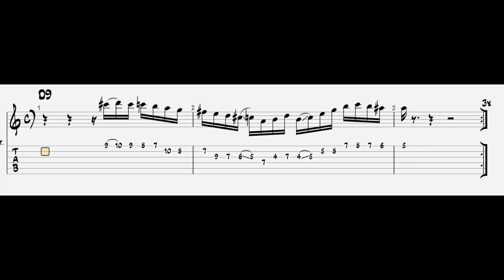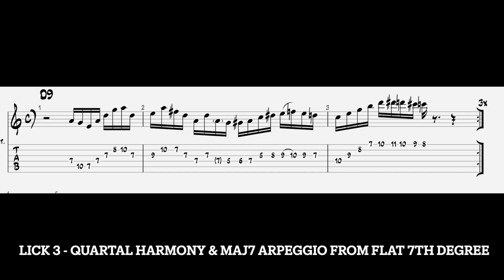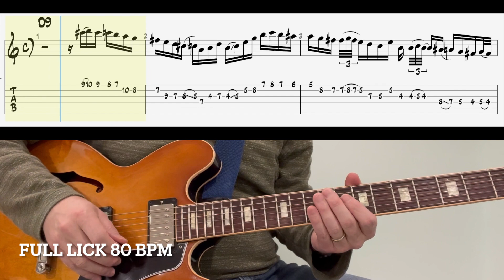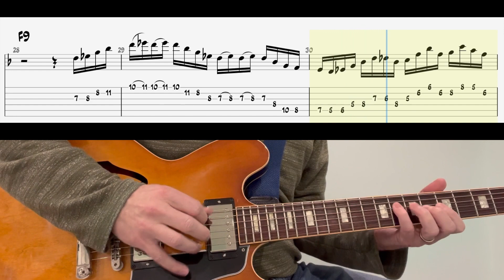Pat Martino Jazz Guitar Licks-Dominant Bebop Scale, Quartal Harmony, Outside Lines-"Mardi Gras"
This video takes a Pat Martino lick and breaks it down into 5 smaller licks. Lines transcribed from "Mardi Gras" from Keystone Korner radio broadcast from San Francisco 1977.

Bonus lick at the end.

00:00 - Intro
00:55 - Lick 1
01:26 - Lick 2
02:00 - Lick 3
02:33 - Lick 4
02:57 - Lick 5
03:20 - Entire lick 80 bpm
03:45 - 100 bpm
04:04 - Bonus lick 80 bpm
04:26 -Bonus 100 bpm